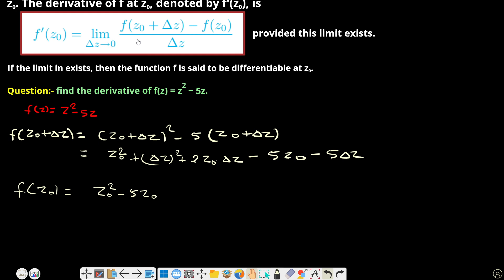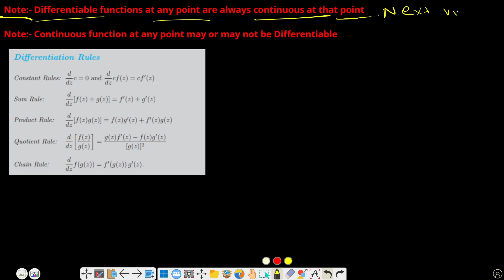Lec.12 | Complex Analysis | CSIR-NET / JRF Mathematics | Differentiability of complex function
Dive into the fascinating realm of Complex Analysis with Lecture 12 in this comprehensive CSIR-NET / JRF Mathematics series. In this installment, we explore the concept of differentiability of complex functions, unraveling the intricacies that lie at the heart of this essential mathematical field.

🔍 Key Topics Covered:

Understanding Complex Functions
Exploring Differentiability in the Complex Plane
Crucial Theorems and Techniques
Real-world Applications
🎓 Who Can Benefit:

Aspiring CSIR-NET / JRF Mathematics candidates
Mathematics enthusiasts and students
Anyone keen on mastering the fundamentals of Complex Analysis